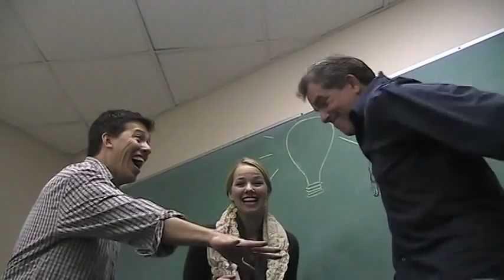It's An Advent Concert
Short promo video for an Advent/CD release concert.
Kristen Hertzenberg/Philip Fortenberry
Bruce Ewing
Mike Watkins

Sunday, December 18th
2:00 p.m.